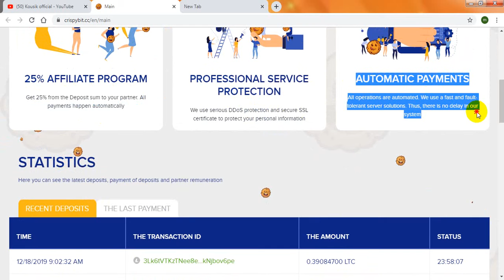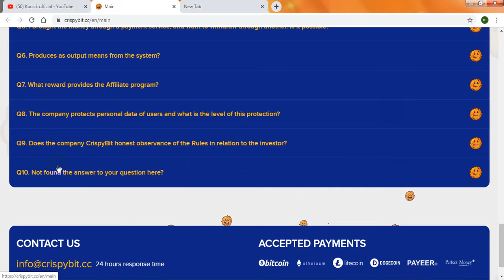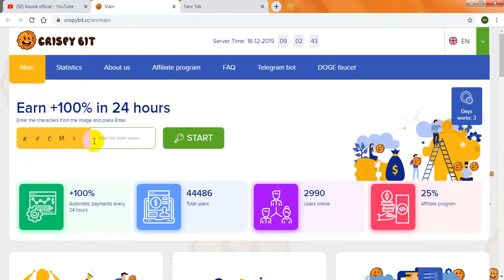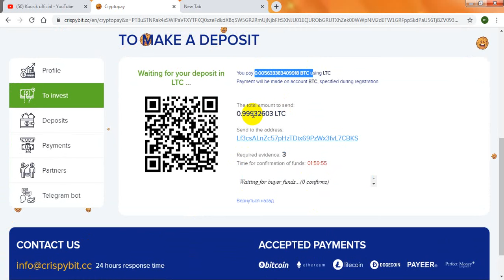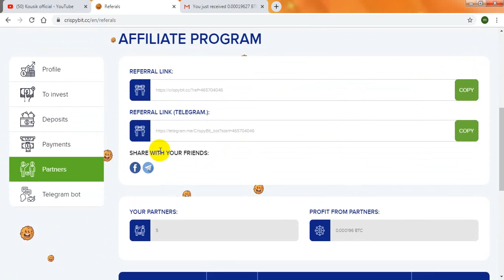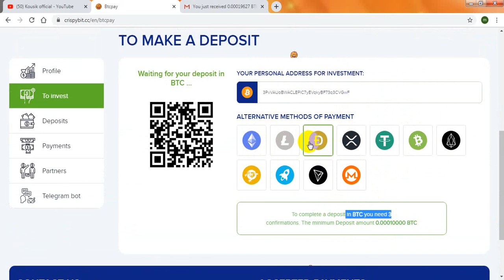New Double Bitcoin Site 🔥Crispybit.cc🔥 Live Payment Proof | eran daily $20 | 01day | kousik official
CRISPYBIT.CC NEW DOUBLER SITE, lIVE PAYMENT PROOF , EARN $10 TO $20 PER DAY 100%-EASY WAY TO EARN MONEY ONLINE IN 2019-HOW TO MAKE MONEY ONLINE 2019, BEST DOUBLER SITE 2019